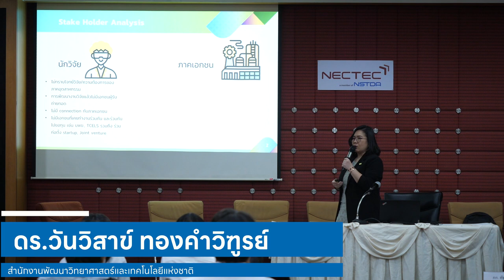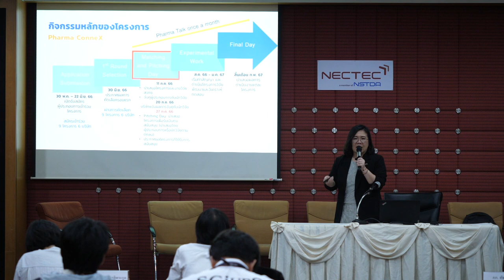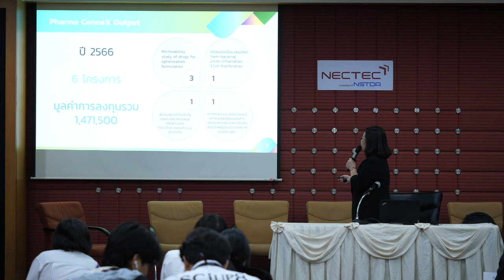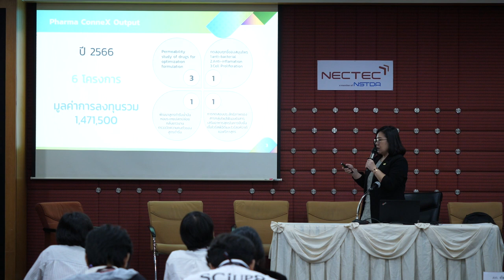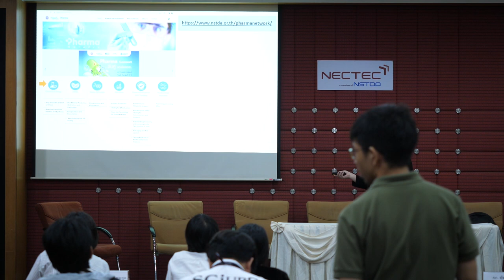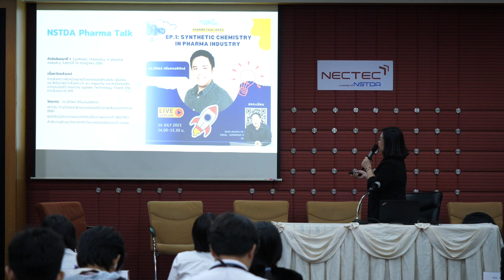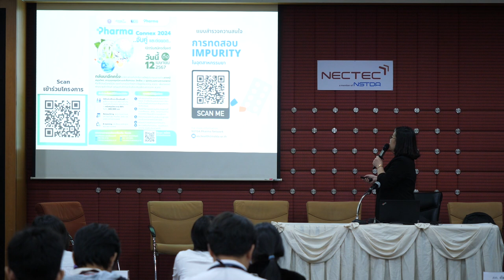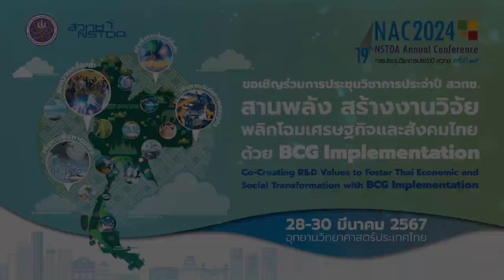Impurity in Pharma: Prevention before Recalls (5/6)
การบรรยายหัวข้อ "Networking & Support: NSTDA Pharma ConneX" โดย ดร.วันวิสาข์ ทองคำวิฑูรย์ สำนักงานพัฒนาวิทยาศาสตร์และเทคโนโลยีแห่งชาติ ในการสัมมนา "Impurity in Pharma: Prevention before Recalls" วันที่ 28 มีนาคม 2567 เวลา 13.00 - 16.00 น. ณ ห้องบุษกร อาคาร 2 (NECTEC) อุทยานวิทยาศาสตร์ประเทศไทย จ.ปทุมธานี